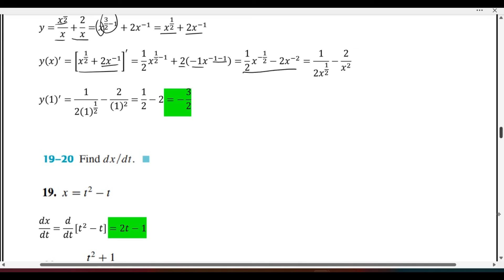Calculus 1 Ex # 2.3 Q # 17-18 Introduction to Techniques Of Differentiation